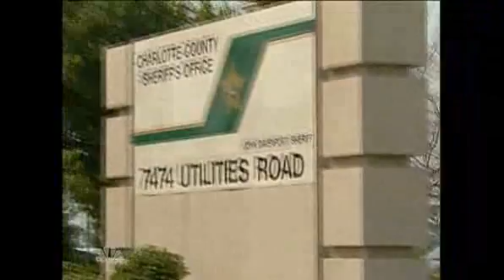Denise Amber Lee_The detectives daughter_Dateline_ part 6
The story of the kidnapping and murder of Denise Amber Lee. A young wife and mother who was abducted from her home in North Port, Florida by a complete stranger, who we now all know as Michael Lee King.